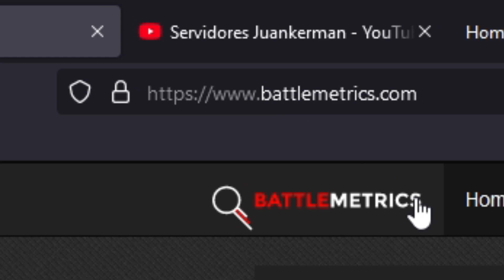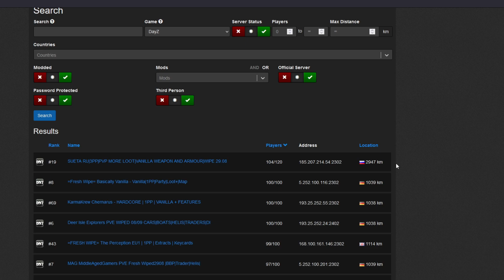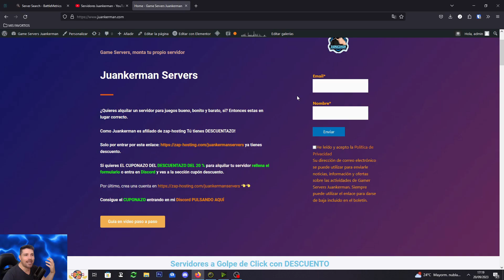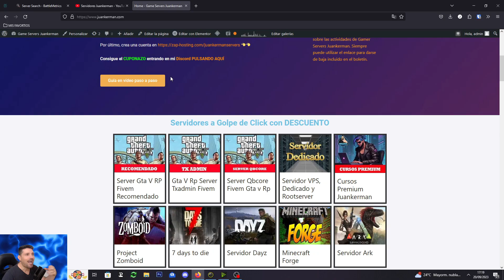¿Aburrido en DAYZ?👍👍 ¡Aprende a BUSCAR los MEJORES SERVERS!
¿Cansado de empezar en servidores de dayz donde todos los servidores son IGUALES?  De esta manera podrás encontrar los mejores servidores de dayz tu mismo.🎁 Contrata tu servidor